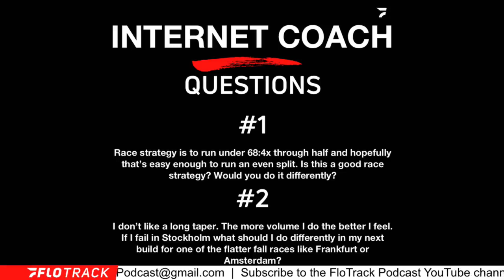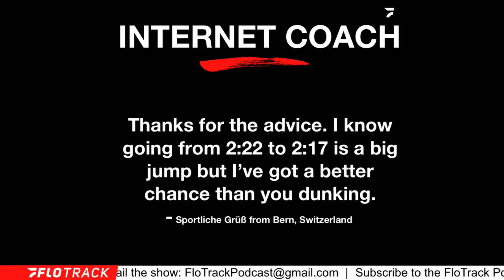How To Run A Faster Marathon | Internet Coach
Gordon and Kevin give their coaching advice to an aspiring 2:17 marathoner.